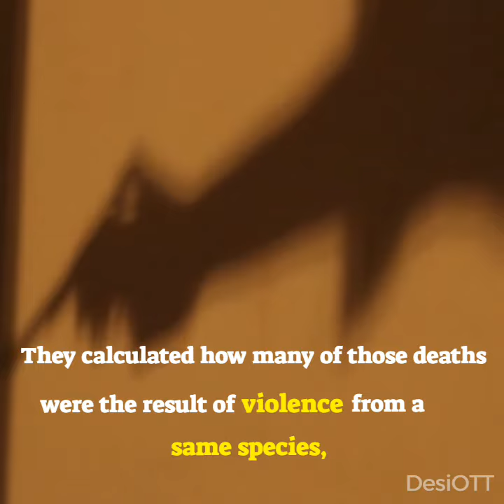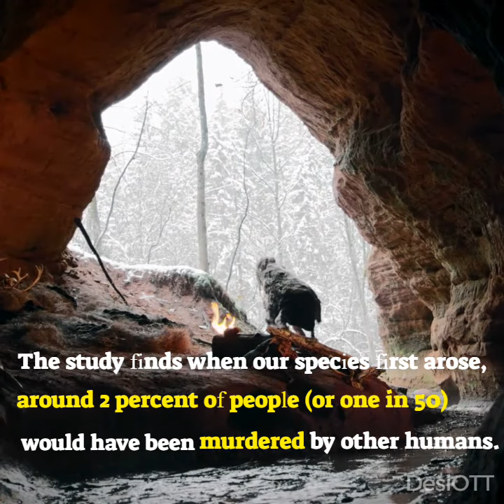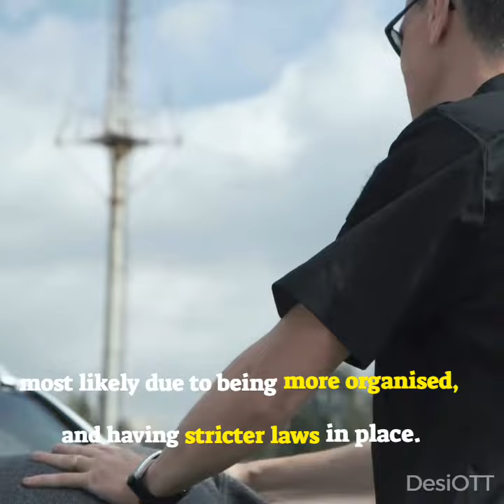Humans Inherited Murder Through Evolution - Post #39